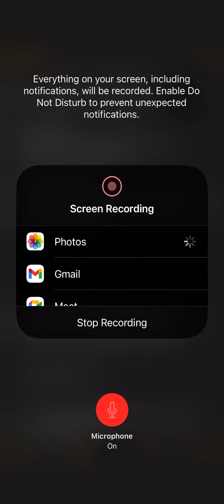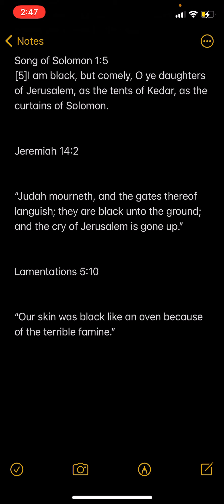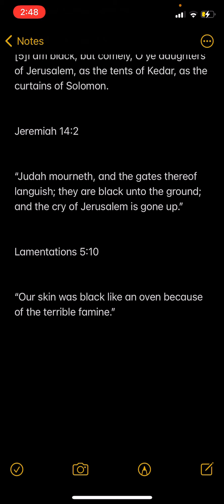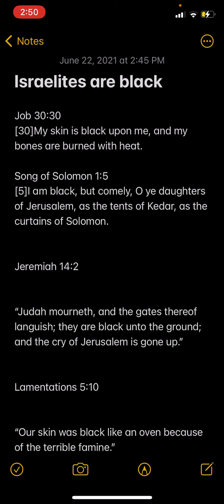Israelites are black